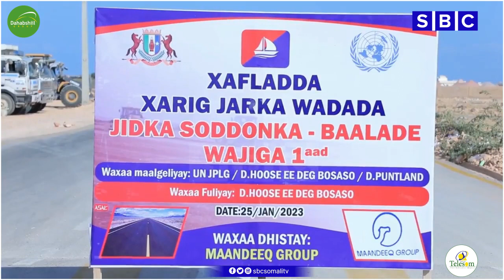WARKA SBC TV 25-1-2023 WARIYE WARSAME LAACDHEERE | HARGEYSA